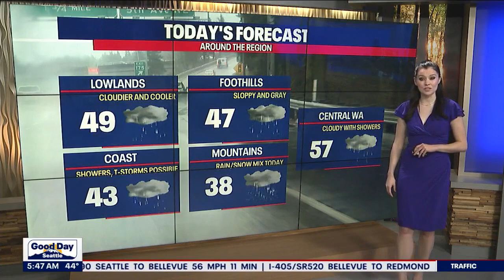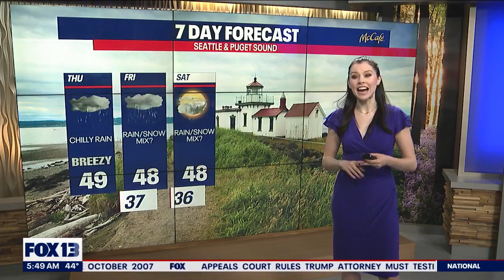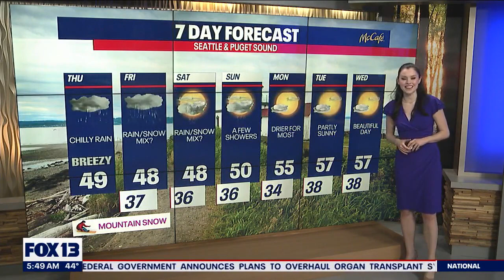Some light scattered showers ahead of heavier rain | FOX 13 Seattle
The morning commute won't be a washout, just some light scattered showers ahead of heavier rain. The good news is temperatures only cool into the upper 30s to low 40s right where we should sit for this time of year.